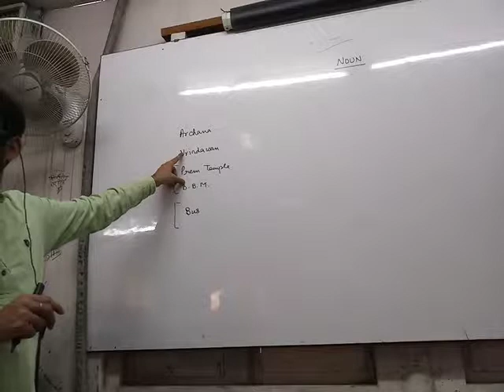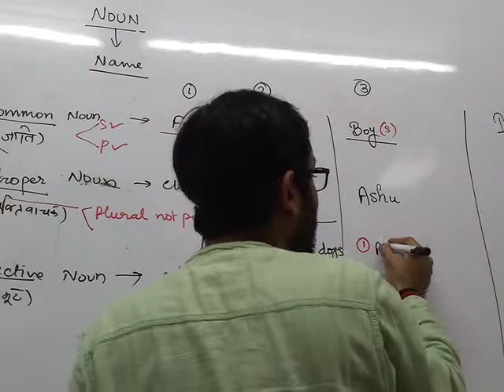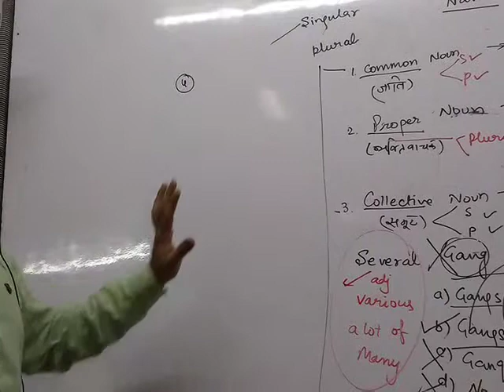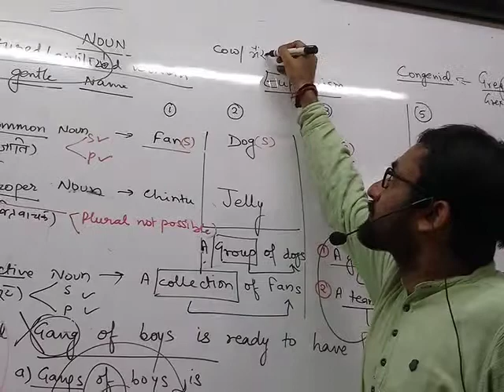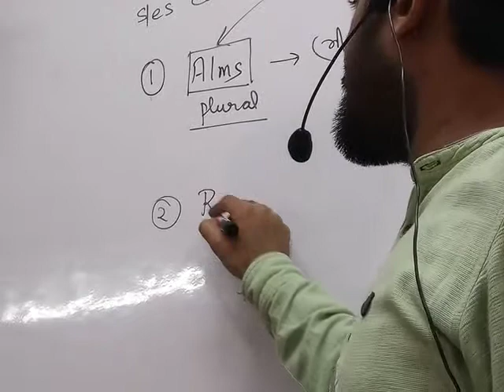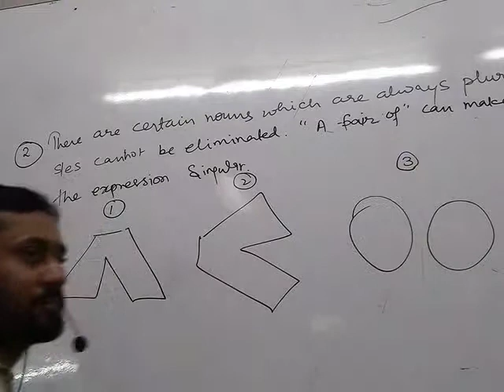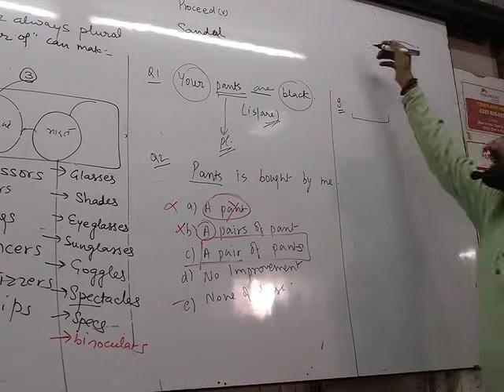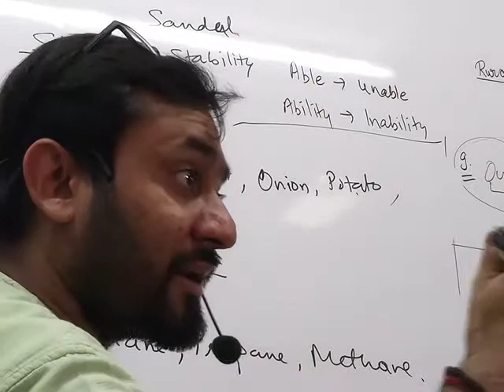SSC SPECIAL DR. VOCAB SAHIL MITTAL SIR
6 MARCH 2019 ..NOUN